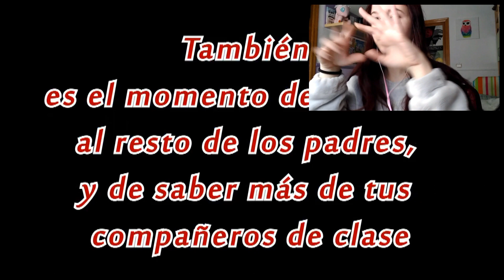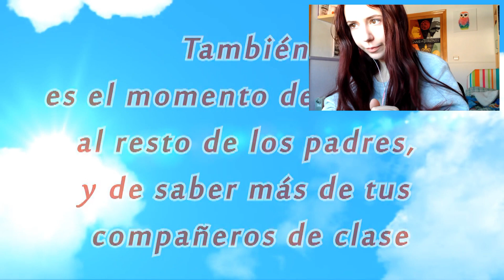REACCIÓN Y OPINIÓN DEL TRAILER EP 22 CDMI